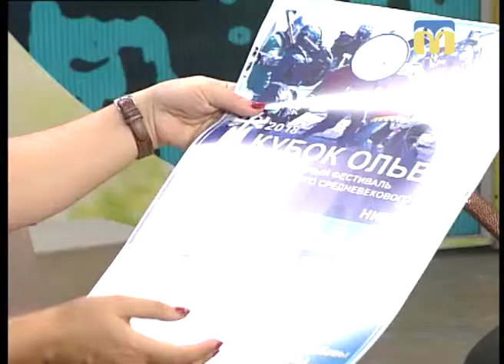14.05.2018. Новий день. Анонс фестивалю "Кубок Ольвії - 2018"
Василь Цимбал, Ілля Котов  - організатори фестивалю "Кубок  Ольвії - 2018".

Лицарський фестиваль "Кубок Ольвії 2018" відбудеться у Миколаєві вже втретє.  У ефірі програми «Новий день»   організатори фестивалю Василь Цимбал та Ілля Котов проанонсували турнір, приміряли лицарські обладунки та з'ясували cекрети перемоги в бою і в житті.